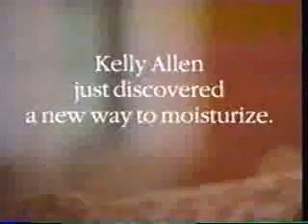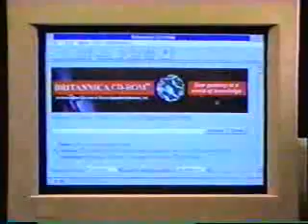Family Channel commercials, 5/13/1995 part 3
Aired during 'Battle of Britain.'

- We'll return to Battle of Britain
- The Man From Snowy River promo
- Meow Mix (Salmon Flavors)
- Pillsbury Creamy Supreme (Mr. and Mrs. Jell-O)
- Chevy Cavalier
- Days Inn (The Flintstones) 800-DAYS-INN
- Pearle Vision
- Dove Moisturizing Body Wash
- Rugged Gold promo (this is on the same tape)
- Nestle Buncha Crunch (The Addams Family)
- Disney Bubble Extinguisher
- All-Value Office Products
- Alpha-Hydrox 800-55-ALPHA
- GMAC SmartLease
- Burger King (Whopper Beats 'em All)
- Kaopectate